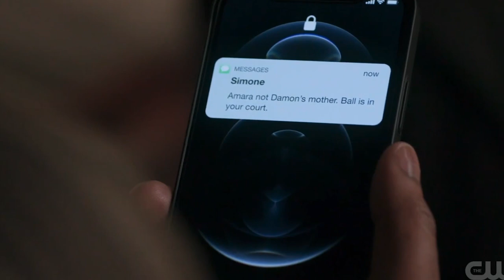JORDAN don't trust that DAMON SIMS! 😫 | THE CW ALL AMERICAN: HOMECOMING SEASON 1 EPISODE 4 BREAKDOWN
THE CW ALL AMERICAN: HOMECOMING SEASON 1
ALL AMERICAN: HOMECOMING SEASON 1
ALL AMERICAN: HOMECOMING THE CW

Episode # 4
Season # 1
About the Episode:
Premiered on: March 14, 2022

CAST:
Geffri Maya as Simone Hicks
Peyton ‘Alex’ Smith as Damon Sims
Kelly Jenrette as Amara Patterson
Cory Hardrict as Coach Marcus Turner
Camille Hyde as Thea Mays
Sylvester Powell as Jessie ‘JR’ Raymond, Jr.
Netta Walker as Keisha McCallath
Rhoyle Ivy King as Nathaniel
Derek Rivera as Santiago Mateus
Leonard Roberts as President Zeke Allen
Nadine Ellis as Ms. Sims
John Marshall Jones as Leonard Snow